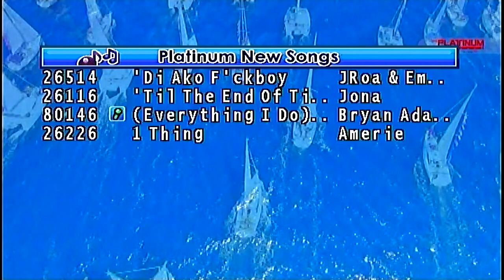TJ 10 Demo USB Expansion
Finally I got it working and it took too long though to load the usb :)